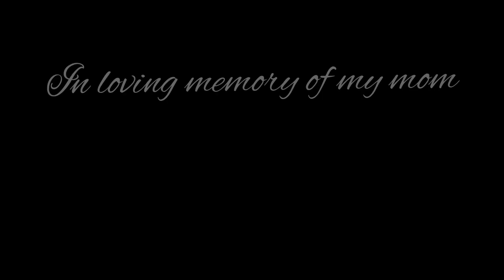1st TIME Trying ⚡️BAJA BLAST MTN DEW /cheddar jalapeño popcorn #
Hi guys this is my first time trying MTN dew Baja blast and cheddar jalapeño popcorn.let’s see if this snack makes the cut.